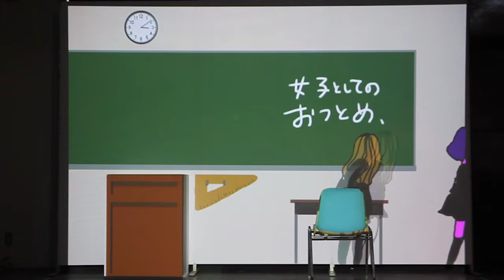「やる気出ない系女子」原郷瑞希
映像メディアデザインコース「映像メディアデザイン表現Ⅳ」の授業では、３年生に在籍する学生たちが卒業制作を見据え、手法・技法を選別しながら作品を制作します。写真、短編映画やアニメーションなどの他に、インスタレーションやミュージッククリップなどを各々が企画・制作・進行管理をしながら、完成度を意識した作品として仕上げてゆきます。

「やる気出ない系女子」は実際の箱とイスを使ったプロジェクションマッピングの作品です。周りの目を気にする女子高生が本音とSNSの板挟みになるコミカルな作品で。ここでは上映を撮影したものをご覧頂けます。